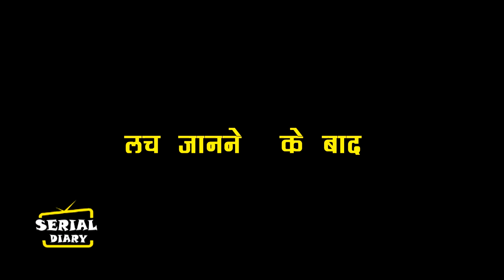KUMKUM BHAGYA || OMG !! सच जानने के बाद VIKRAM लेगा ये बड़ा फैसला, PALLAVI से तोड़ेगा रिश्ता...